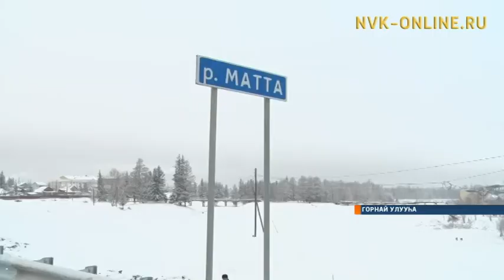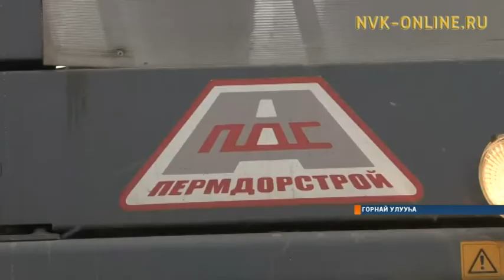Горнай Бэрдьигэстээҕэр үрэҕи туоратар муоста тутулунна